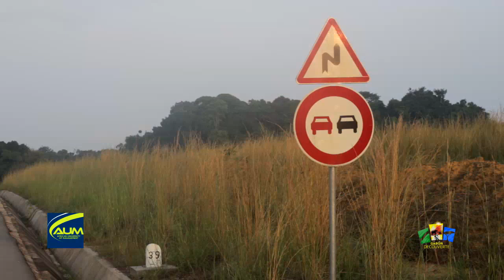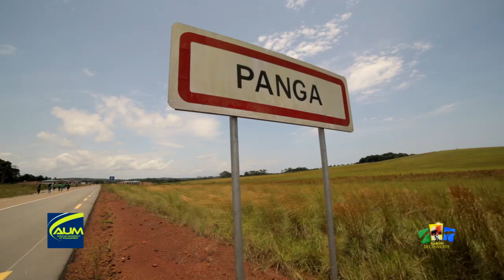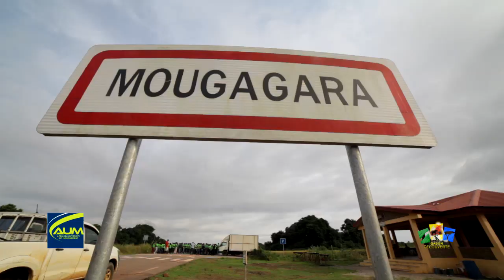IMMERSION TCHIBANGA-PANGA 2019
Du 18 au 29 mars 2019, les étudiants de l'AUM ont séjourné à Panga et à Tchibanga dans le cadre de l'immersion. Entre découverte et travail, ils ont conçu deux projets de développement notamment un projet d'écotourisme et un projet agricole.